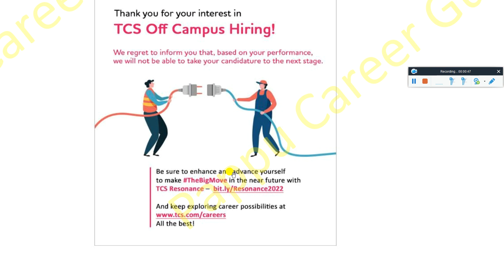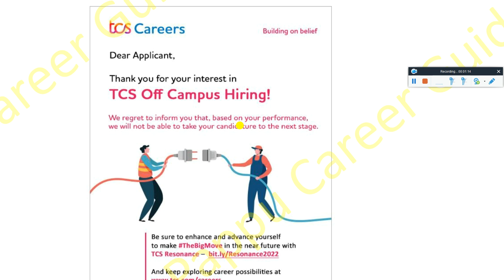TCS Exam & Interview Result Out for 2023-2019 Batch TCS ITP Exam Date? Rejected No 6 Months Criteria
TCS Rejection Mail & Status Update After Exam & Interview TCS Next Phase Hiring? Rejected When Apply

📌 All Official Telegram & What's Group for Dicsussion, Preparation & Queries Must Join

capgemini,
capgemini hiring,
capgemini aptitude questions,
capgemini 2022,
capgemini interview,
capgemini exam patter,
capgemini india,
capgemini new pattern,
capgemini 2022,
capgemini preparation,
capgemini internship,
capgemini update
capgemini puzzles,
capgemini process,
capgemini interview,
capgemini 2022 pattern,
capgemini questions
capgemini recruitment,
capgemini bangalore,
capgemini news,
capgemini cutoff,

✨ Hashtags ✨

👋 Hi Everyone,
I’m Pappu Kumar a Full Stack Developer and a Data Scientist.